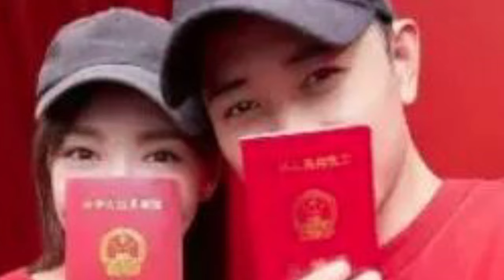Tang Yan and Luo Jin developed from friends to lovers and have become a textbook example of a couple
There is a kind of "love" called Luo Jin and Tang Yan. They have been married for 6 years and have become a textbook example of a couple in the entertainment industry.
Tang Yan and Luo Jin developed from friends to lovers. After working together in many dramas, they finally got married. They live a happy and fulfilling life after marriage and have become a model couple in the entertainment industry. The two support each other, have successful careers, and have a harmonious family. Luo Jin also protects his family with all his strength, showing the style of a real man.